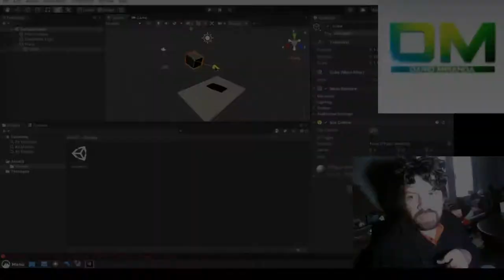Intro Canal Dario Miranda 2021 (Hecha por Chris Desarrollador)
la nueva intro del canal, cortecia de mi nuevo editor Chris Desarollador